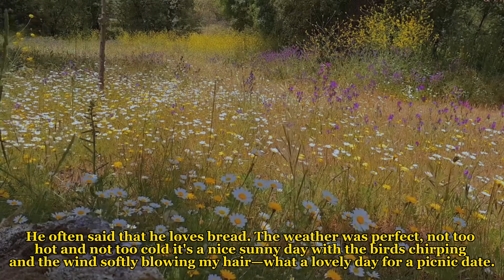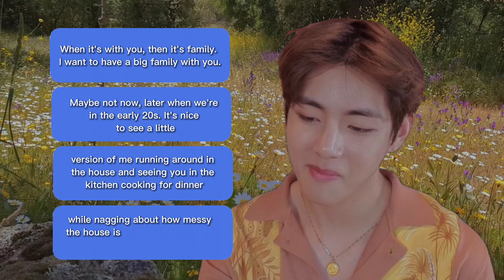Bts Taehyung fanfic [The Kim] Prologue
Her natural scent is more seductive than any other luxury perfume. He's gawking at her as if his life depends on her, and she got that attitude that attracts him. How can that simple smiling face cherish his day? She called him around her petite fingers, and a snap could make him fall to his knees. How the hell did she do that to the most well-known man?

Kim Taehyung is a man with persistence. There's no quit in this man. He's the wolf, not the hare. He's the last man standing. Taehyung is the alpha male who is in peak physical shape. He's strong and athletic and aesthetically pleasing to the opposite sex. But he became a cowardly little boy regarding her, Park y/n.

"I never felt this way before, not before I know you. Goddamn, y/n." He whispered, twirling her hair around his fingers.

"Mr. Kim, your breakfast is served. You want it here or downstairs?" I replied, my voice was a bit quiver.

"You are my breakfast, sweet y/n." He smirks.

The Kim {KIM TAEHYUNG} series